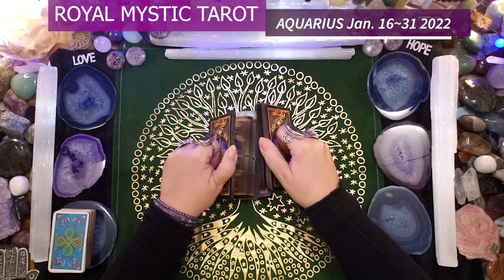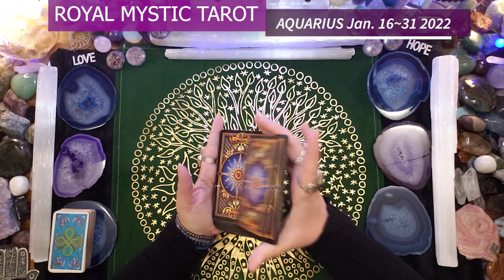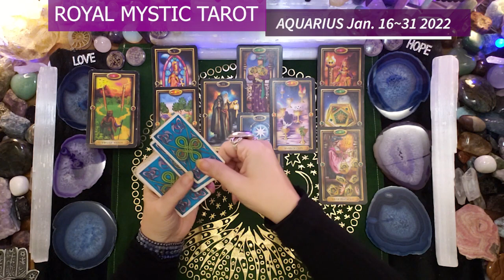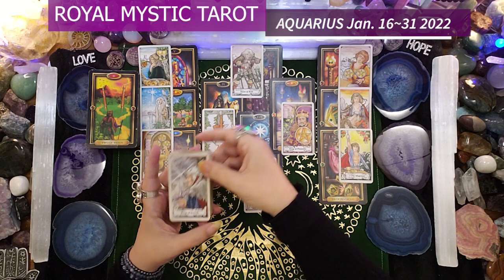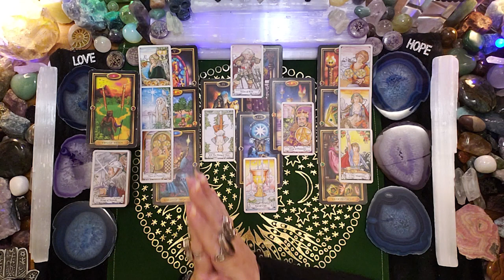AQUARIUS JANUARY 16-31 2022 YOU’RE ALIGNED WITH ABUNDANCE & SUCCESS IN NEW INTERESTS! STAY CREATIVE!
Namaste,
Royal Mystic

The decks used are as follows:
1) The Gilded Tarot by Ciro Marchetti 2) Hansen Roberts mini deck